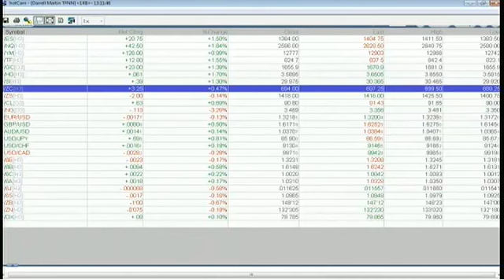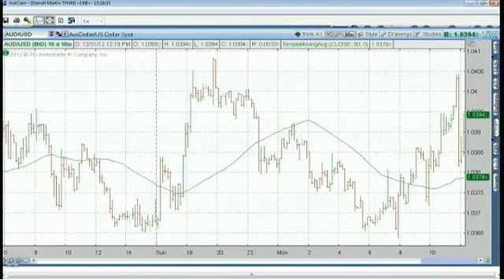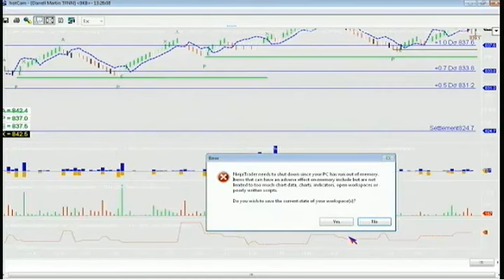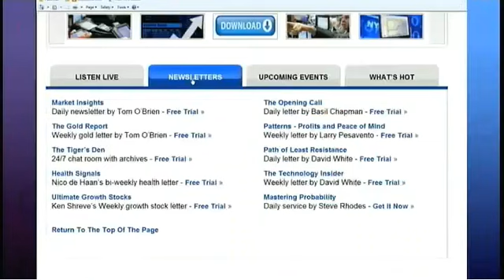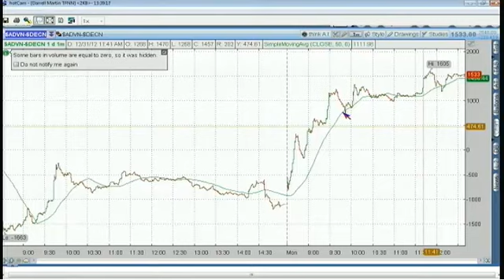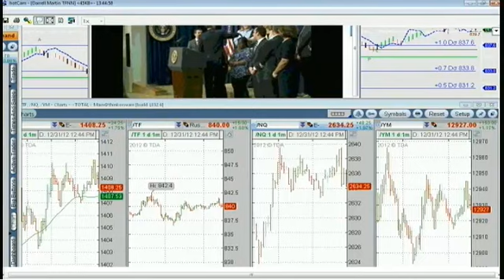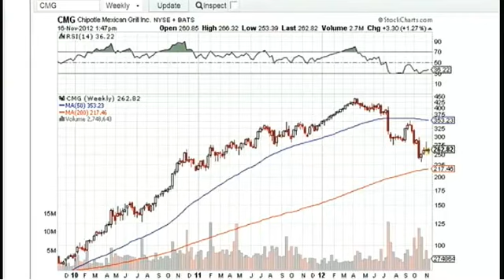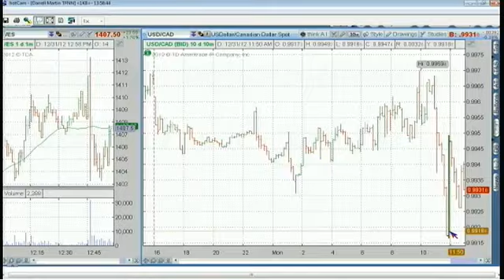December 31st Diagnostics Trading Hour with host Darrell Martin - 2012